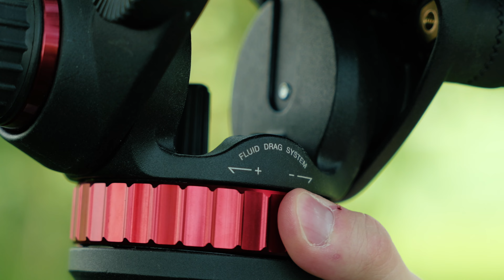BEST TRIPODS UNDER $500 (2023) Manfrotto Ulanzi K&F Concept Jobi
These fluctuate in and out of deals so always check back on them.  Also the realese of this video is prime day so they will probably have extreme amounts off of all of these.

Ulanzi Tripod (Previous Model) Cheaper

Manfrotto Video Tripod & Tripod Head

Manfrotto Pixi

Switch Pod

Joby Gorrila Pod

Below is a list of the gear mentioned in the video as well as gear I am currently using and just general items I enjoyed using. The gear I use changes often as does my life, I enjoy trying new gear as well.

-  GEAR I USE (Currently)  -
- MY CURRENT GEAR AS OF THIS VIDEO PLUS RECOMMENDATIONS -

LUMIX-
Main Camera Lumix S5IIX
2nd Lumix S5II
(Best Buget Model) Lumix S5

-CURRENT LENSES-
Small Vlog Lens
Sigma 16-28mm F2.8
Lumix 50mm F1.8

-FAVORITE MICS-
---SHOTGUN MICS---
FAVE Budget
FAVE Middle of the Rode ;)
FAVE Quality

---LAV MICS---
(Great for interviews and Weddings)
IN CAMERA AUDIO
OFF CAMERA AUDIO

---FAVE TRIPODS---
Best Video Head for the money
Heavy Duty Tripod Feet
Light Travel Tripod
Bendy Tripod (Good for Vlogging)
Switch Pod (Also Good for Vlogging)
Tiny Tripod

---FAVE MEMORY CARDS---
2TB CFexpress Card (GH6, S1, S1R)
AngelBird SD (Most Other Cameras

---Favorite Cinema Camera---

---Best Cenima Centric Hybrids (IMO)---
Lumix S1H
Lumix S1

---Lenses for Lumix S---
24-70mm F2.8
24-105mm F4 Macro
70-200mm F2.8
18mm F1.8
24mm F1.8
35mm F1.8
50mm F1.8
85mm F1.8